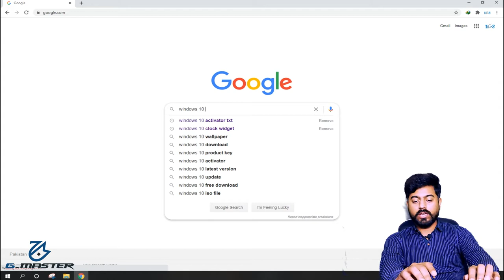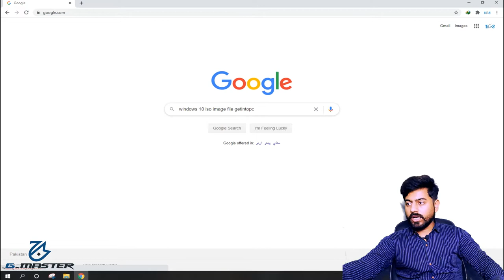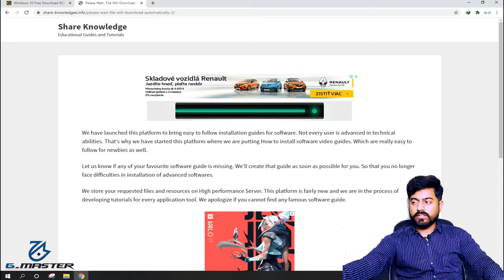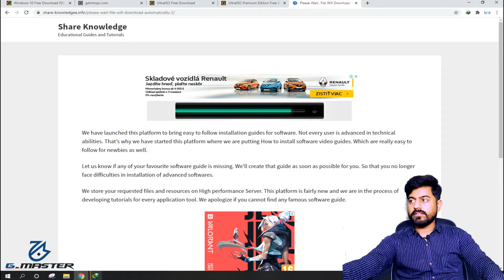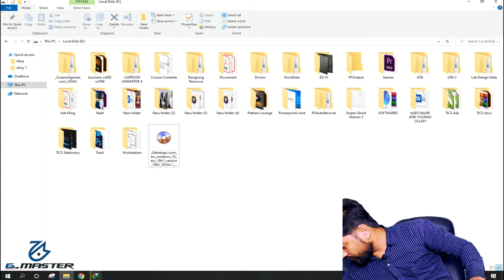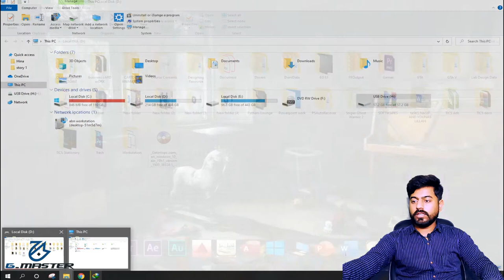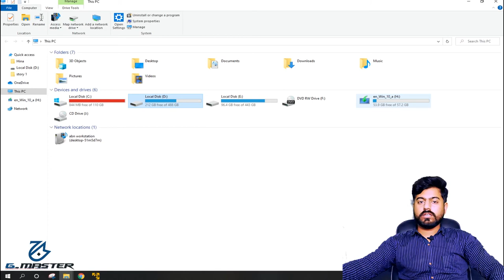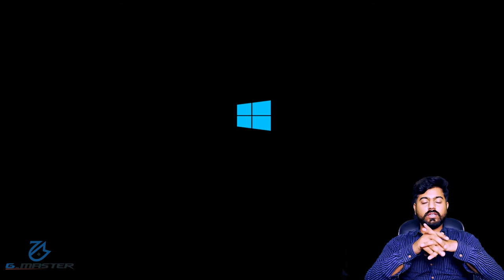How to make Windows Bootable USB |Easy method to make windows 10 USB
You Need 2 Software's:
Windows:
Windows 10 iso image file from getintopc
Ultraiso from getintopc
For writing image into the usb drive.

Comment or Inbox for any query!